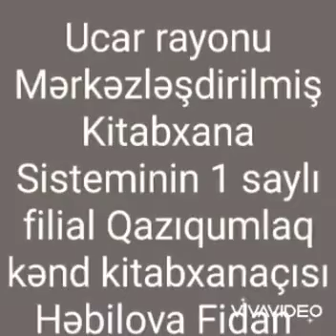20 may 2021